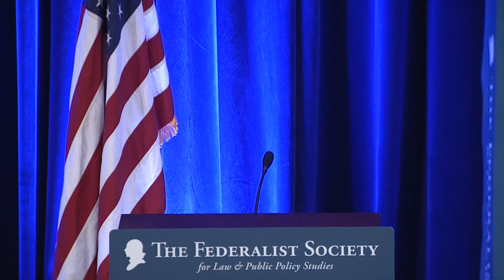Seventh Annual Rosenkranz Debate: Collection of American Phone Records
RESOLVED: Indiscriminate collection of American phone records violates the Fourth Amendment

The Seventh Annual Rosenkranz Debate was held on November 15, 2014, during The Federalist Society's 2014 National Lawyers Convention.

--Hon. Michael B. Mukasey, Partner, Debevoise & Plimpton LLP and former U.S. Attorney General
--Prof. Nadine Strossen, Professor of Law, New York Law School, and former President, American Civil Liberties Union, 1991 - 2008
--Moderator: Prof. Nicholas Quinn Rosenkranz, Georgetown University Law Center
--Introduction: Mr. Eugene B. Meyer, President, The Federalist Society

Mayflower Hotel
Washington, DC